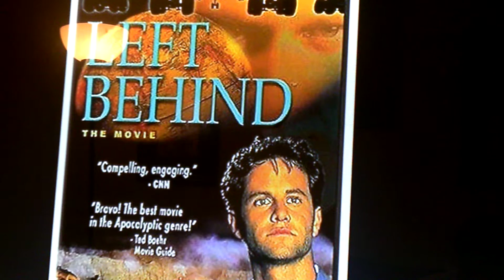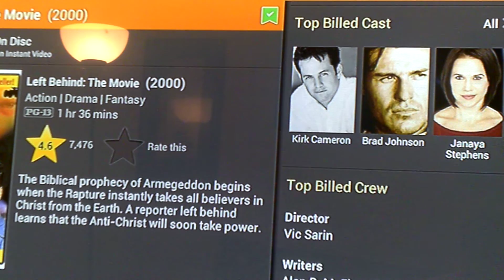Movie Review of Left Behind 2000